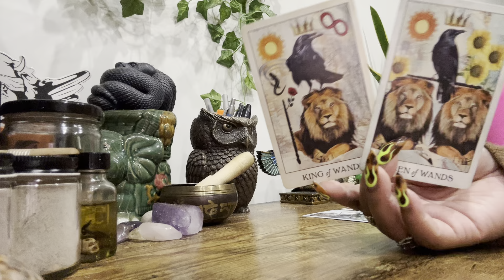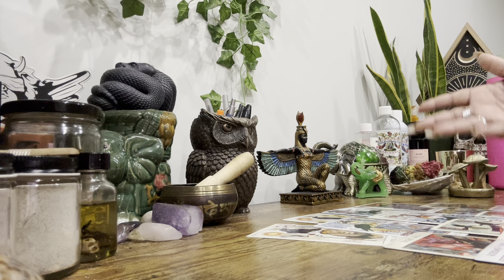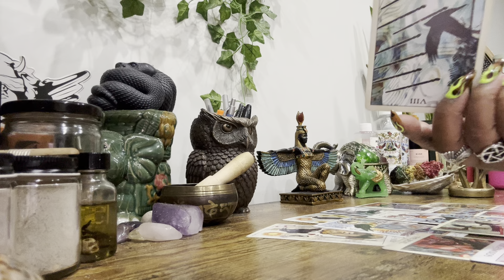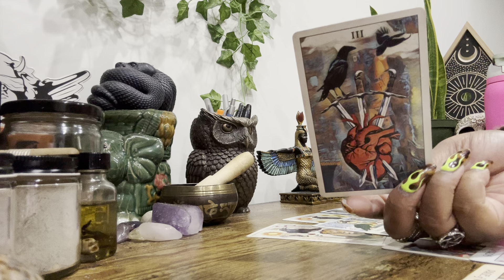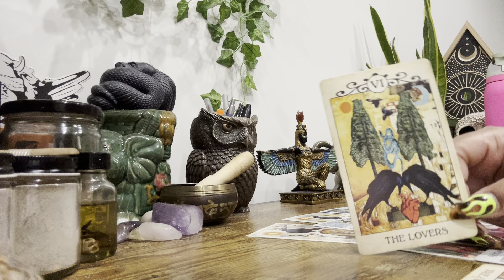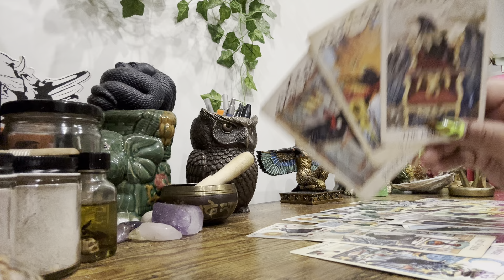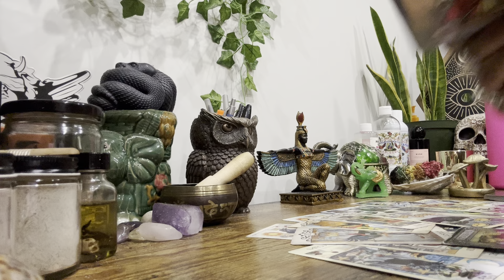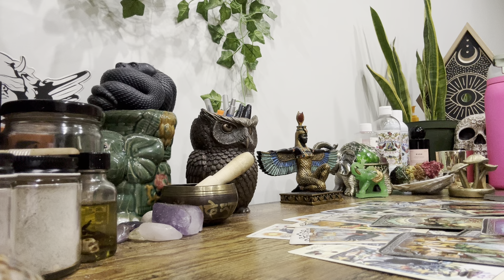💥What U Need To Know💥They Don’t Want To Live A Life Full Of Regret Without U